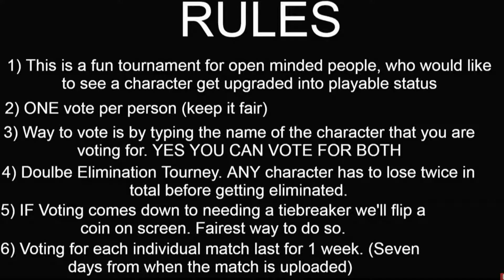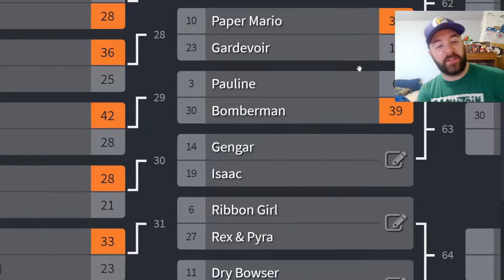Chun-Li vs Lloyd Irving | Smash Bros UPGRADED Tournament #35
The legendary lady of the fighting genre has come to battle it out with the dual wielding swordsman who has a tale to tell. Who ya got?